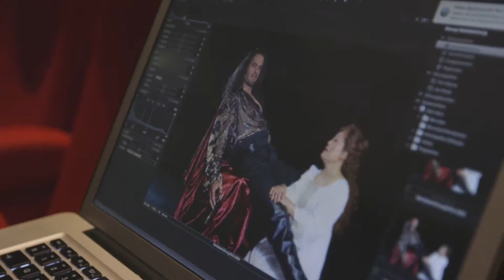Backstage bei Rigoletto - Oper Schenkenberg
Ein Opernintendant setzt sich in Szene: Als lustgetriebener Herzog von Mantua wird Peter Bernhard ab August in Verdis grösstem Erfolg «Rigoletto» auf der Freilichtbühne der Oper Schenkenberg stehen. Tickets